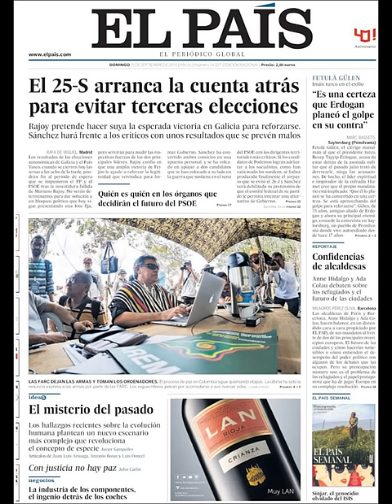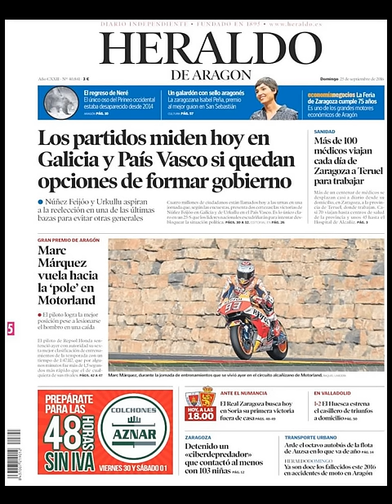Noticias Domingo 25 Septiembre 2016 Principales Titulares Portadas Diarios Periódicos España Spain